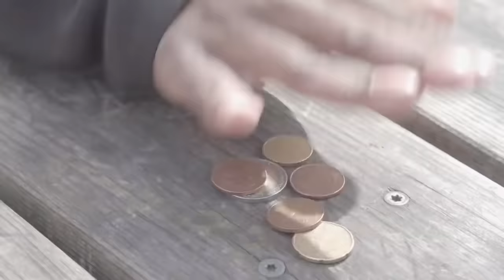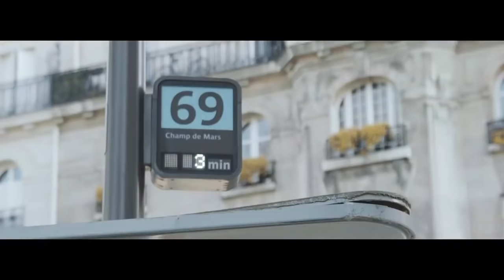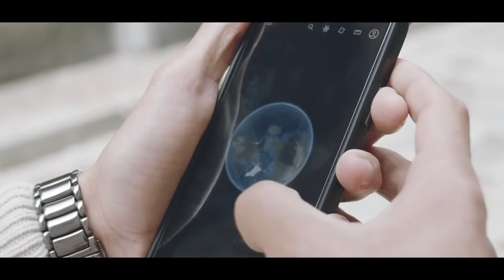SIXESCORTE ( FILM COMPLET)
Salut les bg ✌️et blg ❤️Thegrims Tv Thegrimstv , je vous donne RDV deux fois par semaine pour de nouvelles vidéos de challenge , de VLOG, des jeux , des petits scénarios marrants, des court-metrages, des series et aussi des concepts smash or pass ou vidéos musicales 🎵.
🚨 il peut arriver qu’on sorte des vidéos surprise donc restez branché ⚡️

Merci d’avoir regarder notre vidéo. Vous pouvez aussi nous laisser un petit pouce bleu, on vous adore 🥰 ⚡️

N’oublie pas d’activer la cloche de notification en cliquant sur la cloche 🔔 juste au-dessus pour être informé(e) des nouvelles vidéos instantanément ❤️